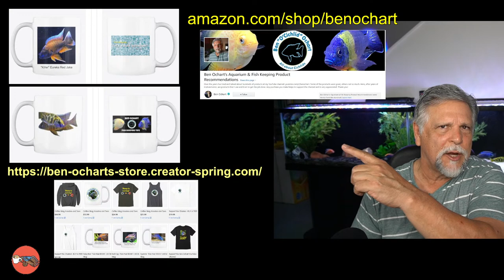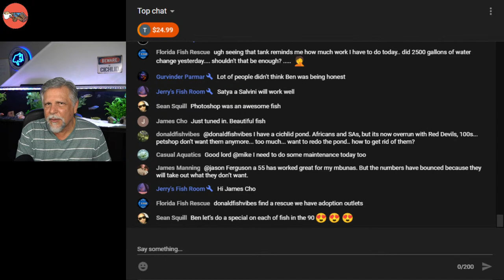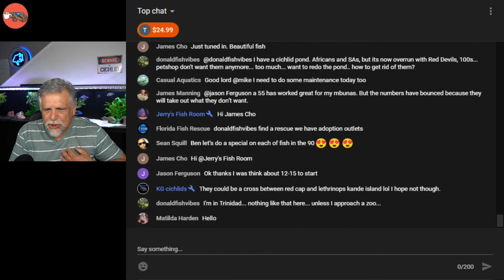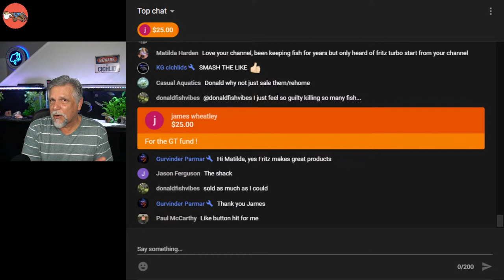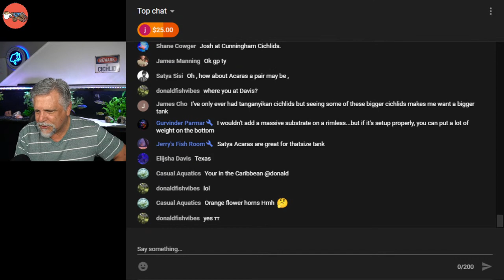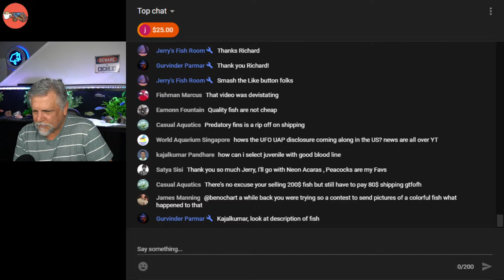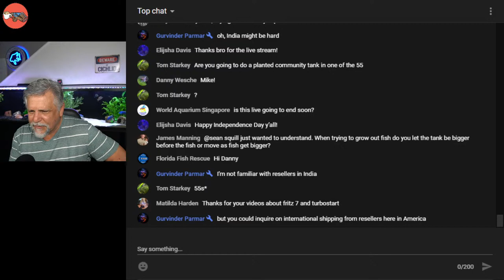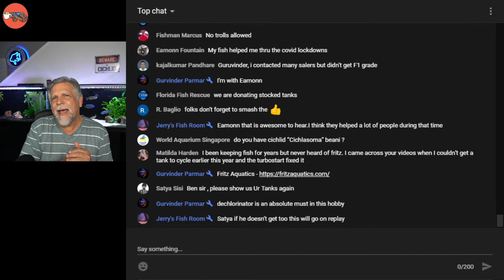Top 5 Reasons BIG FISH ROCK! - The Cichlids & Coffee Live Stream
Big fish addiction is real!  Once you've had one of these big fish (water puppy dogs) you'll know what I mean.  Let's get into a lively discussion on why huge fish rock and why everyone should have a few.  It's the Cichlids & Coffee live stream and I'm looking forward to hearing what you have to say on this topic.  Do you keep big monster fish? If so, why?  Are you addicted to big fish like I am?  Let's have some fun!

Always remember two things: 1) Always be learning, and 2) YOU ROCK!

A very big shout-out to stream moderators: Denny, GP, Kevin and our newest moderator Jerry Martin (aka: Jerry's Fish Room)!   Without doubt these are the best moderators on YouTube!

Fish keeping is a fluid situation and everyone has unique circumstances. Be sure to get input from various sources before making up your mind to make any changes. Recommendations picked up in places like YouTube might not work out with your water, fish and tank conditions.

Just by showing up and watching my videos you are supporting the channel and it's always very appreciated.  This tells YT that you're enjoying the content and encourages YT to recommend the channel to other fish keepers like us.

If you want to take it a step further consider using this link to access Amazon - When you use that link to get to Amazon anything you buy from my Amazon Affiliate store (or from anywhere on Amazon) pays a small percentage to the channel.  Your cost stays the same so it's a great "win-win."

Another way is to visit my Teespring store which is listed under every one of my videos.  The store offers tee's, hoodies and coffee mugs.  Some have my all time favorite fish printed on them along with channel art.  You can go directly to the store by using this

And last, you can support the channel, during the live stream, by doing what's called a "Super Chat" which allows you to throw some cash at the channel and will usually get you a shout-out.  You'll see how this is done during the live stream (it's only available during the stream).

For previews of future videos and a look behind the scenes, follow me on Instagram at: ben.o.cichlid.  Also, did you know that there's a friendly and helpful fish keeping group on Facebook called: "Ben O'Cichlid"  Cichlid is in the name but all fish keepers are welcome!  If you're on FB, check it out. If you would like to join the group please be sure to answer ALL of the join-in questions so that the admins approve your request (it's how we keep the trolls out).

Shout-outs to Christopher Martin for the Cichlids & Coffee logo, to Sam Penny for the YT channel banner art and to Phil Griffiths for the dropping fish video, for putting Sam's artwork in the surf and to Vinny of Vinny's Aquatics for the new icon.

A special SHOUT-OUT to The CICHLID SHACK in Tempe, AZ - a friend and sponsor of the channel!  Thank you James!

Also, a big thank you to XpertMatic (see their products in my Amazon store), Elite Cichlids (providers of beautiful artificial plants at elitecichlids.com, Underwater Galleries, makers of the best ceramic aquarium caves at underwatergalleries.net and Hygger, makers of lights, pumps and other fish keeping gear.

Never forget - you reading this right now - I'll say it again: YOU ROCK MY FRIEND!